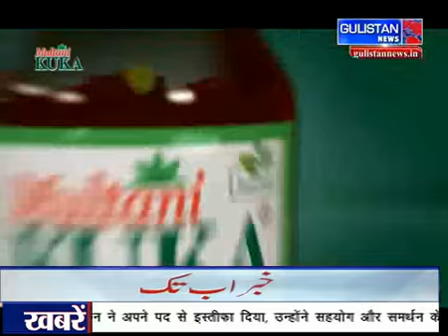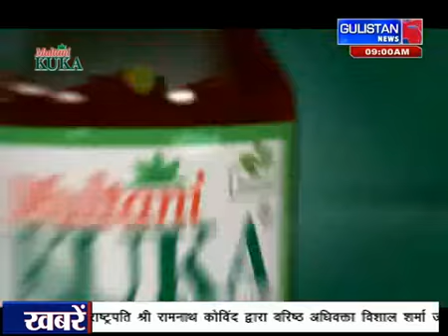Gulistan News||7January || SalaamJK || JammuAndKashmir